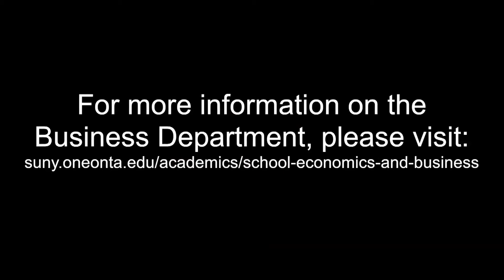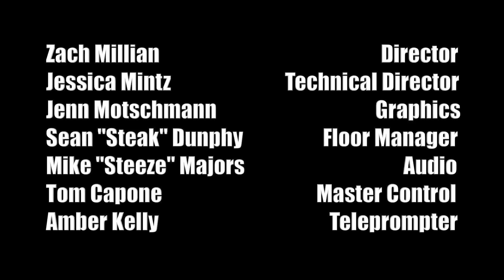Oneonta Movie Show- Episode 9- Double The Hosts Double The Fun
Box office predictions and movie reviews before the weekly debate this week. We had a good time talking about it so you're going to have a good time watching it. That's a money-back guarantee you can take to the bank.